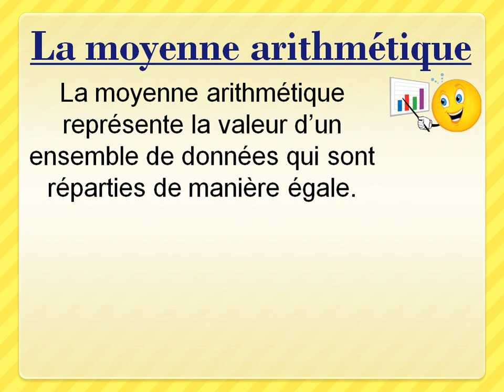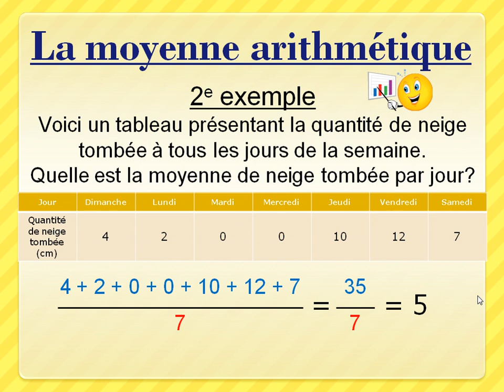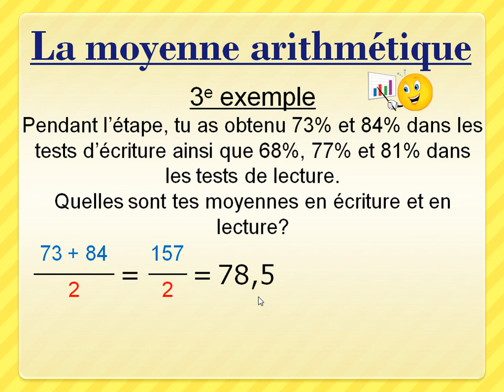La moyenne arithmétique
Dans cette capsule, vous apprendrez comment calculer la moyenne arithmétique dans une situation donnée.